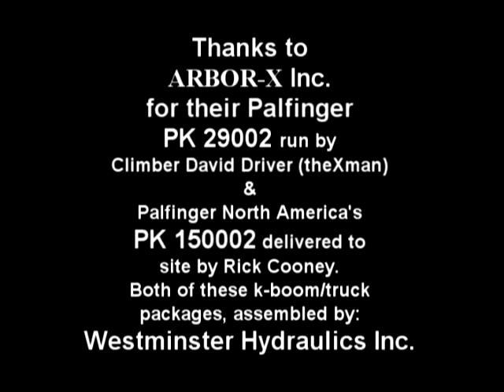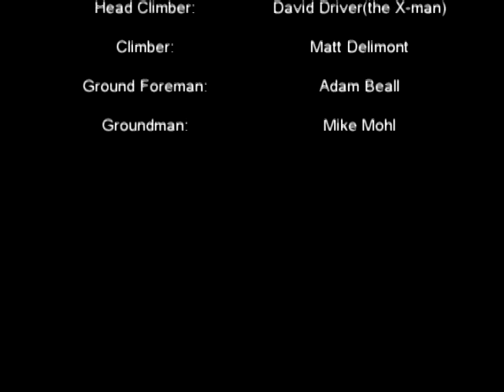Arbor-X showing tree removals w/ Palfinger Knucklebooms. PK 29002 and PK150002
I invited other Arborist and members from TreeBuzz to visit two of our job sites to view us doing tree removals with our Palfinger PK 29002, a 29 m/t knuckleboom crane (29 metric tonnes = 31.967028 short tons) and Palfinger North America gave permission for Rick at Westminster Hydraulics to bring down Palfinger's huge PK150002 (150 m/t !) k-boom crane.  Did a Silver Maple with our crane first in video, then did several pines with ours, then several pines on the same job with the PK 150002! Then we did some the rope rigging way with Hobbs LD.   It was very fun to run such a huge k-boom and I loved having a fly-jib.  It was my first time running the 150002 but the remote is the same as ours, it just has two move levers for the fly jib, felt good, like it was my own crane.  Thank you Palfinger and Rick Cooney from Westminster Hydr.  Thank you also Rick Yoos for video footage from your helmet cam; or else we wouldn't have had any video of the 150m/t crane (our camera battery died).